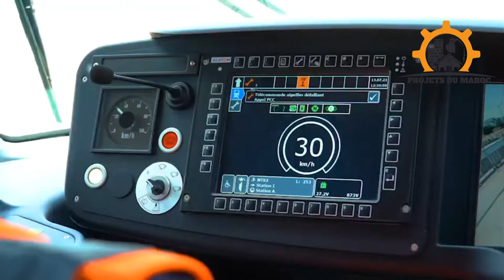Casablanca : Les lignes de Casatramway T3 et T4 en service dès lundi prochain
🚊 Casablanca innove avec l’ouverture des lignes Casatramway T3 et T4 !
Dès lundi prochain, les nouvelles lignes de tramway T3 et T4 seront officiellement en service, offrant aux Casablancais une mobilité plus fluide et moderne. Avec un total de 26,5 km, 39 stations et une fréquence de passage optimisée, ces lignes relient des quartiers clés comme Al Wahda, Salmia, Moulay Rachid et le Parc de la Ligue Arabe.
Cette extension du réseau Casatramway permet d'améliorer les déplacements en ville et d’atteindre désormais 98 km de lignes de transport en commun. Découvrez comment ces nouvelles lignes révolutionnent la mobilité urbaine à Casablanca avec une flotte de rames Alstom X05 ultramodernes et une fréquence de passage toutes les 10 minutes.

Pour réserver votre billet de bateau vers le Maroc